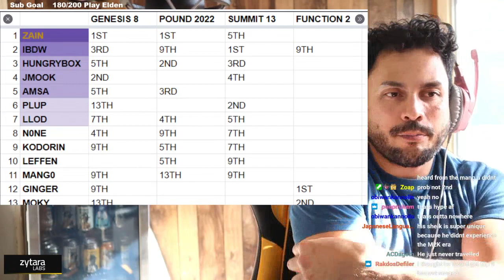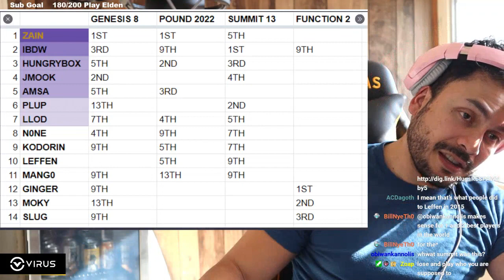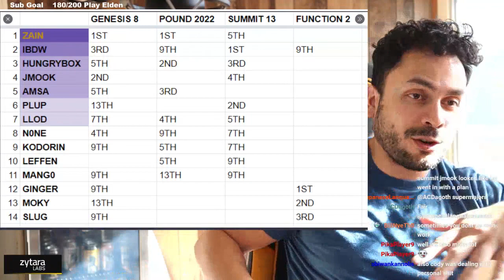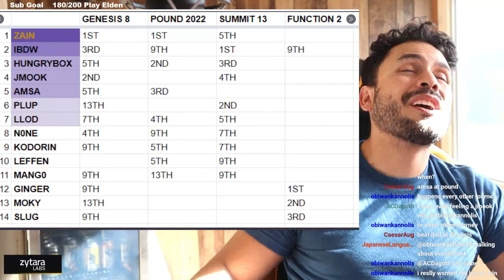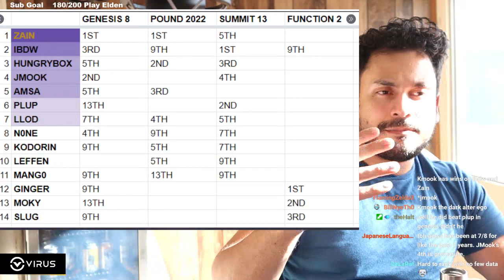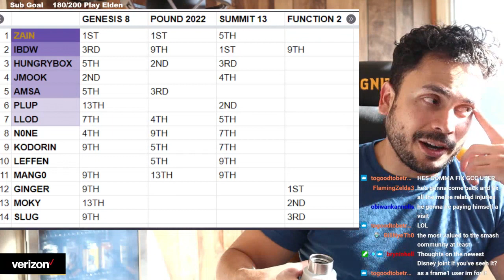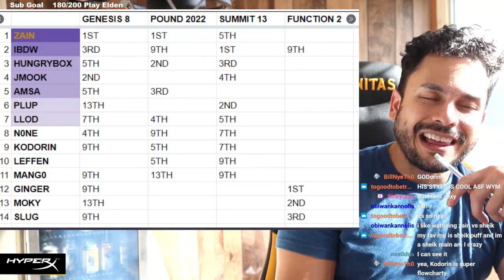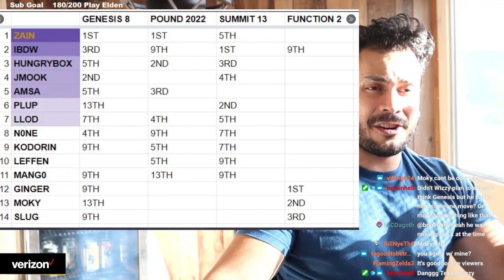Hbox Dropped His 2022 Rankings!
Hbox drops his rankings for 2022 thus far. Who’d he get right and who’d he get wrong? Who’s about to be big mad?

Live Monday - Friday approximately 4:30 PM Pacific!